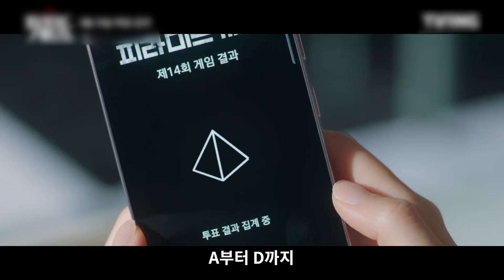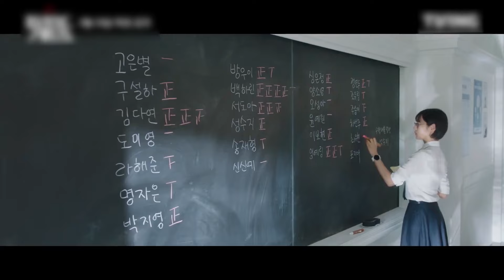[ENG] WJSN BONA (우주소녀 보나) - Pyramid Game Trailer 2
240214